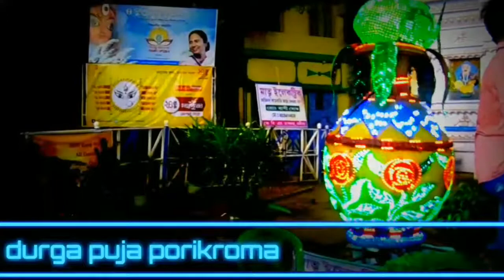চাকদহের সেরা দূর্গা পুজো 2017: থিম:: বৃন্দাবনের প্রেম মন্দির/Sera Pujo theme : BRINDAVAN PREM MANDIR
থিম: UP এর মথুরার বৃন্দাবন প্রেম মন্দির

3.No B Block, Chakdah, Nadia,West Bengal